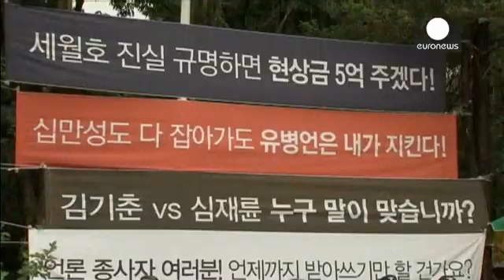كوريا الجنوبية: عملية خاصة لالقاء القبض على مالك العبارة الغارقة سيوال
عملية خاصة أطلقتها سلطات كوريا الجنوبية في جوانجو لالقاء القبض على شخصين يشتبه في ضلوعهما بإخفاء مالك السفينة الغارقة "سيوال".

وكالة أنباء كوريا الجنوبية أشارت الى أن المئات من قوات الشرطة انتشرت في محيط كنيسة تقع جنوب العاصمة سول لإلقاء القبض على المشتبه بهما.
المليونير يو بيونج-ايون صاحب العبارة سيوال مطلوب من قبل الشرطة بعد غرق السفنية ومتهم بعدم الاهتمام بمعايير السلامة بالعبارة، وهذا ما أدى الى وقوع الحادث بحسب تحقيق السلطات.

المحاكمة الجنائية للقبطان و أخرين من طاقم السفينة كانت قد بدأت ...